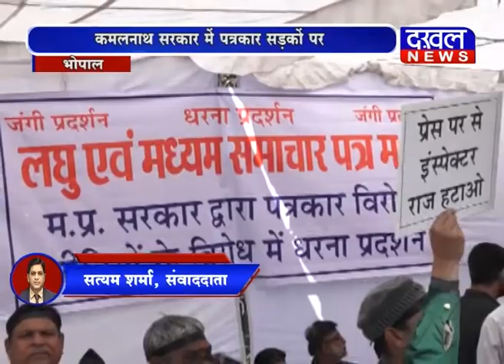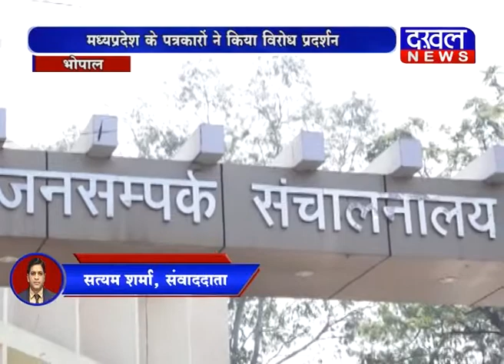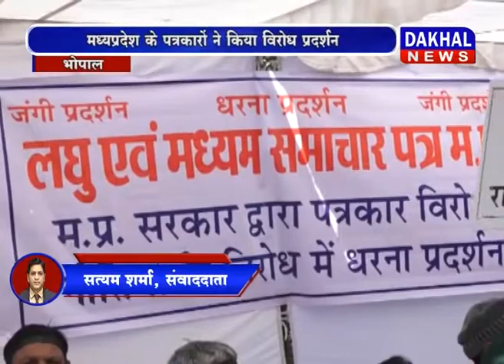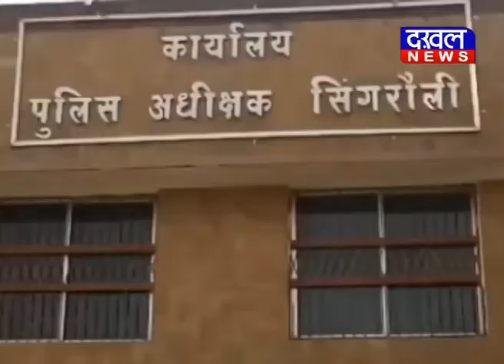5 February 5 PM Bulletin DAKHAL NEWS//